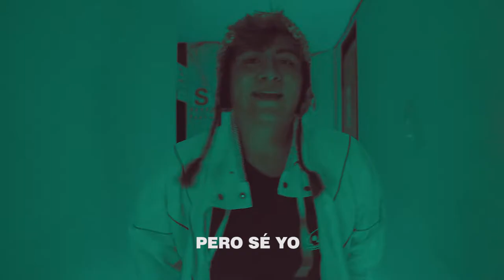Peaches - Justin Bieber | Versión Peruana / Keiko o Castillo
COVID BITC%#
La pandemía más las elecciones, un mejunje interesante y aterrador.
Esta paradia de Peaches de @justinbieber modificada su letra a la coyuntura.
Comenten y compartan en sus stories🎬🔥